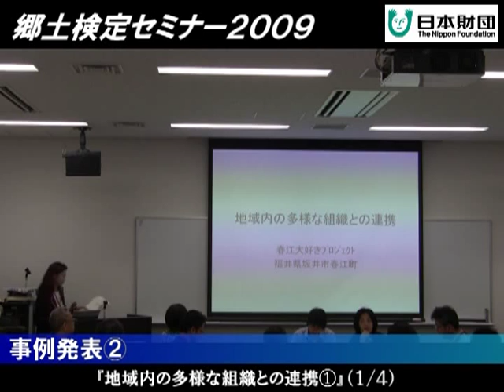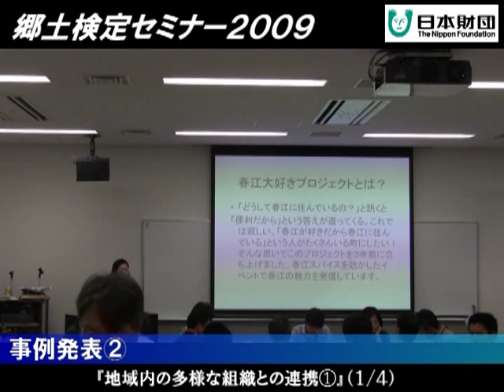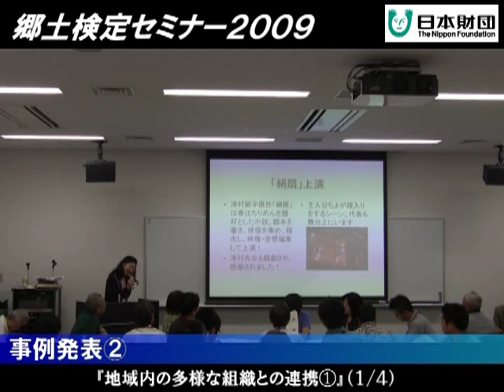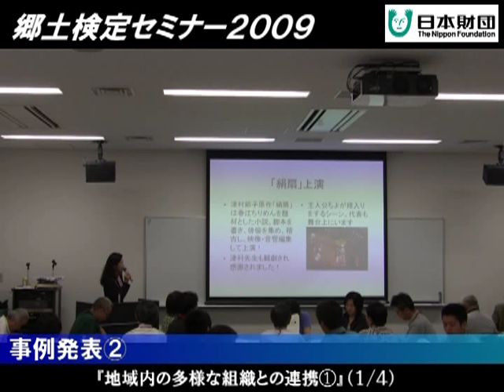郷土検定セミナ２００９ 事例発表② （1/4)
春江大好きプロジェクトによる　「地域内の多様な組織との連携」
についてのプレゼンテーション